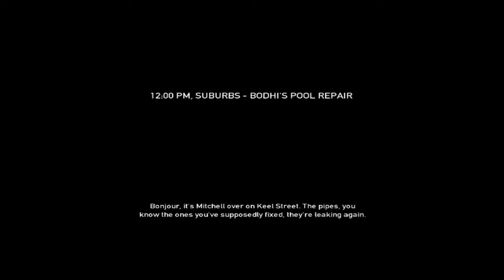Madalin joaca:Payday The Heist /w Mr.Tudor Part 7 (Română HD)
►►Muzica Intro:Lana Del Rey - Without You (Kill Paris Remix◄◄
►►ID Skype:MrMadalinGaming◄◄
►►ID Mess:mrmadalingaming◄◄